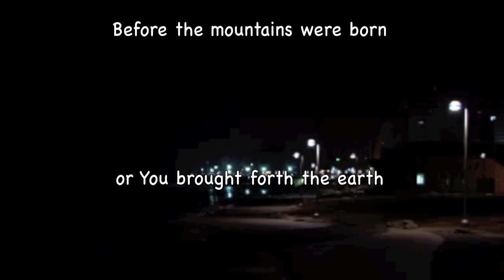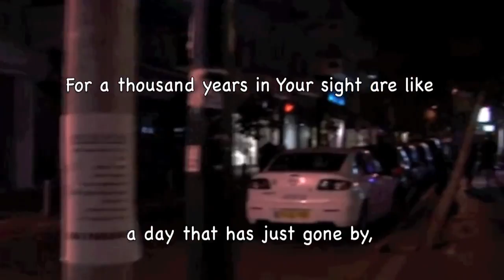The Romantic Strings Album #8 [HD]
Here's another Beautiful Music Video for you! Please comment, share, thumbs up. Don't forget to watch in 1080p & Full Screen! Thank you! More Music Videos: .

Plays for 24 Hours! Sounds like Easy Listening Stations (mostly FM) of the 1960s -without the commercials! Way back in the olden days of the 1960s, popular .